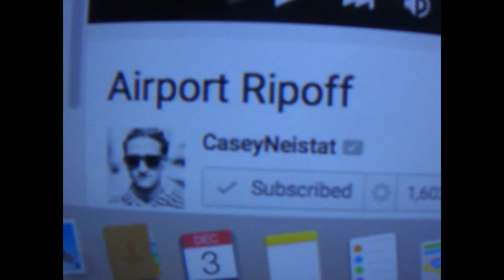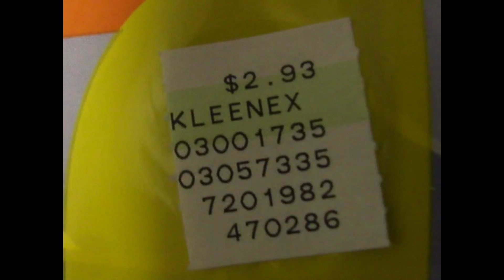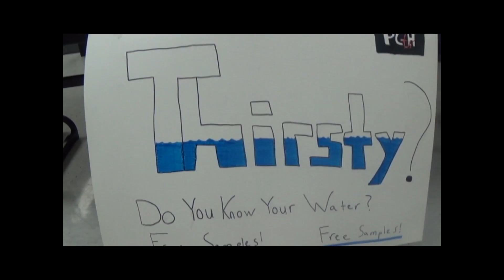WATER TASTE TEST